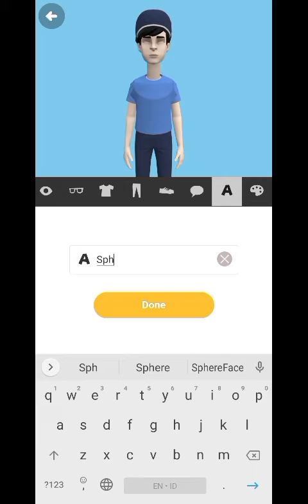How to make Sphere Animate in Plotagon